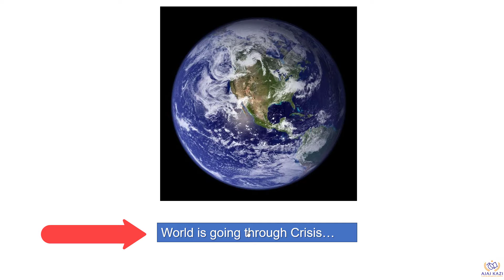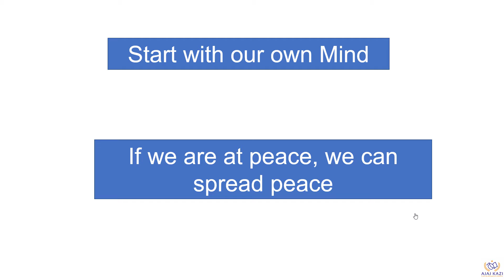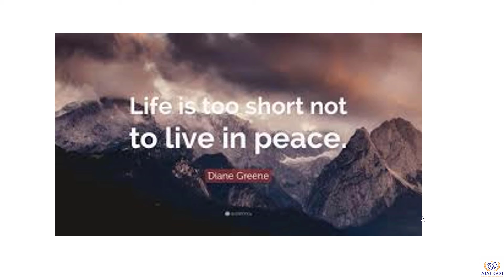PEACE _ International Peace Day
PEACE _ International Peace Day .This video explain the importance of peace in our life.It emphasize on the responsibilities of each one to bring  peace  and harmony  in life.